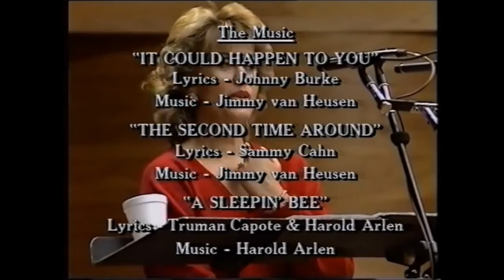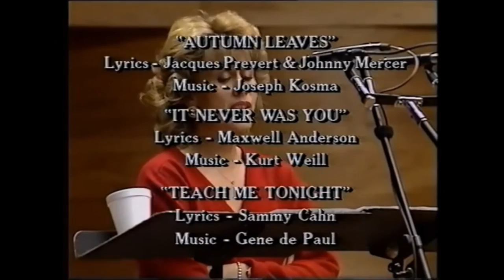Mundell Lowe, Andre Previn, Ray Brown Side Tracks excerpts from the documentary together on Broadway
Interview excerpts from the documentary, together on Broadway  / soprano (V) Dame Kiri Te Kanawa . Leader (P) Andre Previn . Mundell Lowe (G) Ray Brown (B) 1992

One of the best musical teams ever assembled for an operatic & Jazz theatrical body of work for a vocalist.  A beautifully well tailored tapestry of material exquisitely negotiated by the lovely & talented Dame Te Kanawa

Intended as a homage:  with respect to Universal Music, Polygram Records, Philips